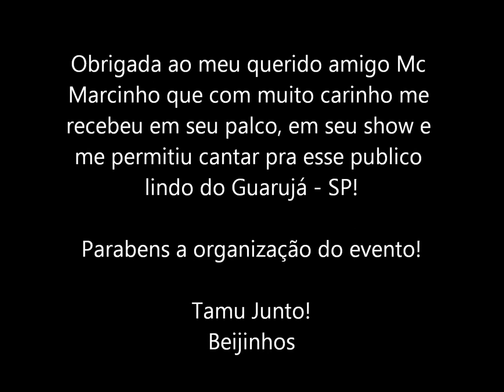Verão Guarujá 2013 - Show Mc Marcinho participação Jullyana Ramalho.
Durante os shows do Verão Guarujá 2013, Mc Marcinho convidou sua amiga e parceira a cantar axé em funk!! A apresentação foi um sucesso e agradou muito ao publico que ali estava!!